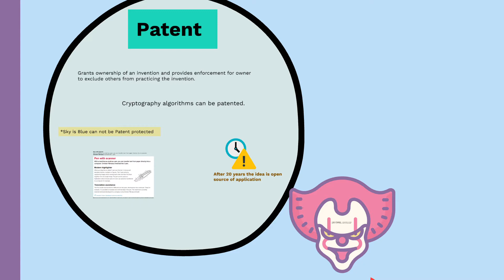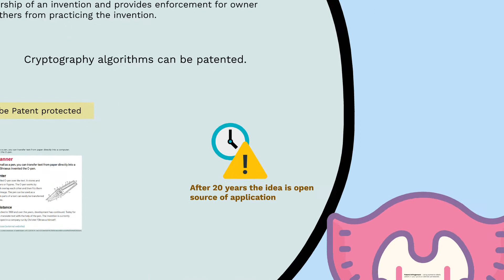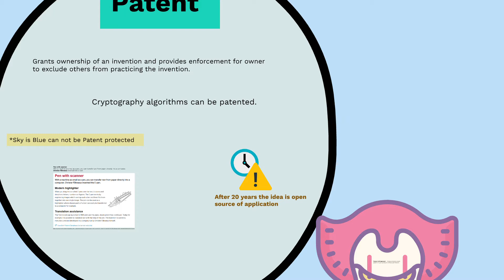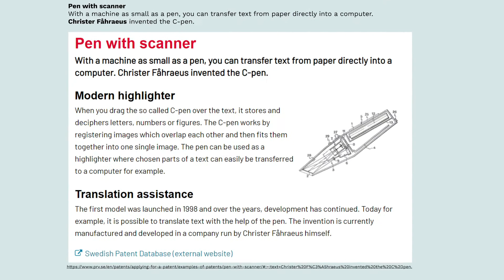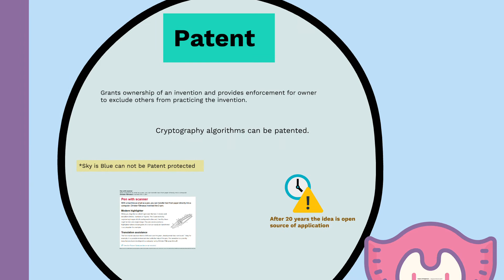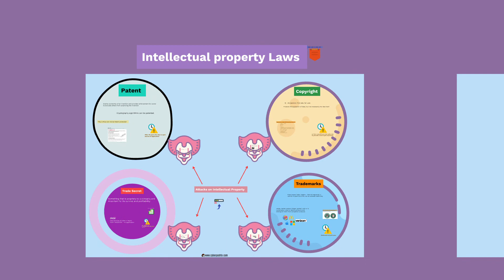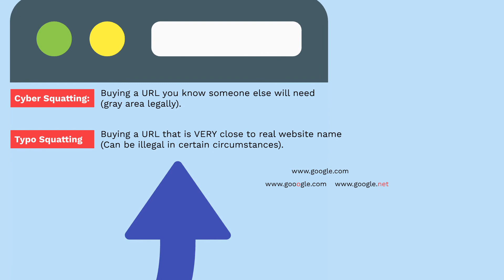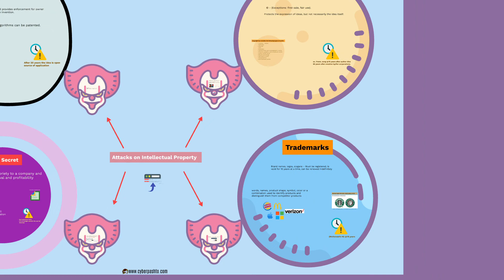CISSP domain 1 - Part 37 E | Patent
دانشورانہ املاک کا قانون ایجادات ، تحریری ، موسیقی ، ڈیزائن اور دیگر کاموں کے تخلیق کاروں اور مالکان کے حقوق کے تحفظ اور ان کے نفاذ کے لئے قوانین سے نمٹتا ہے ، جسے "دانشورانہ املاک" کہا جاتا ہے۔ دانشورانہ املاک کے متعدد شعبے ہیں جن میں کاپی رائٹ ، ٹریڈ مارک ، پیٹنٹ ، اور تجارتی راز شامل ہیں۔
Intellectual Property law deals with laws to protect and enforce rights of the creators and owners of inventions, writing, music, designs and other works, known as the "intellectual property." There are several areas of intellectual property including copyright, trademarks, patents, and trade secrets.
CISSP – Certified Information Systems Security Professional. CISSP Domain 4 - Communications and Network Security. What is Firewall and Types of Firewall
What is Patent?
A patent is a type of intellectual property that gives its owner the legal right to exclude others from making, using, or selling an invention for a limited period of time in exchange for publishing an enabling disclosure of the invention.